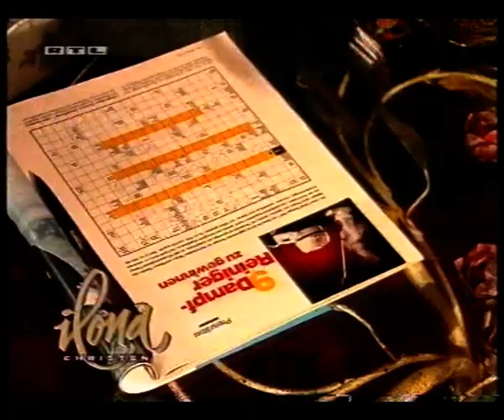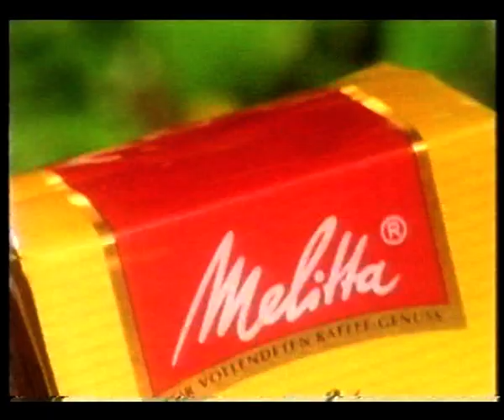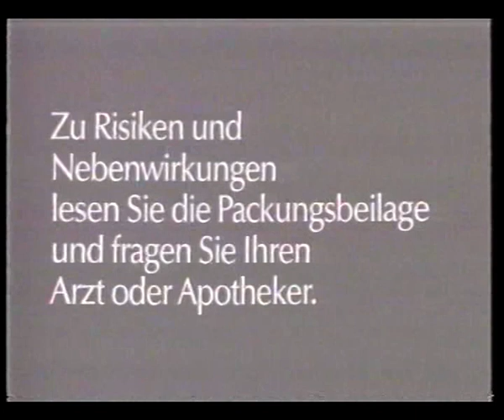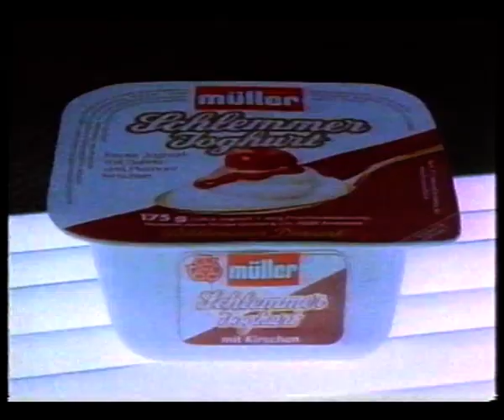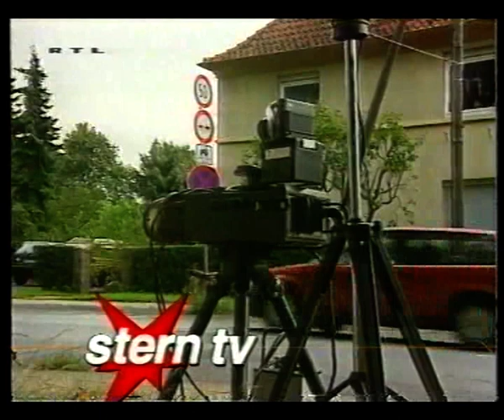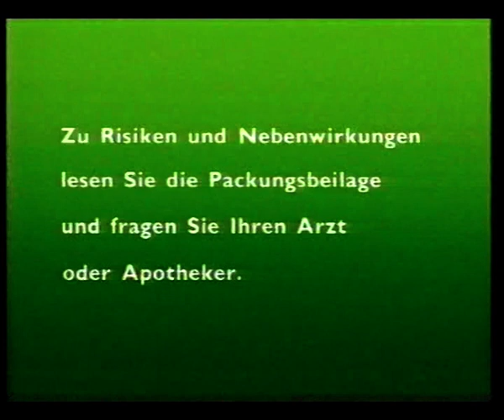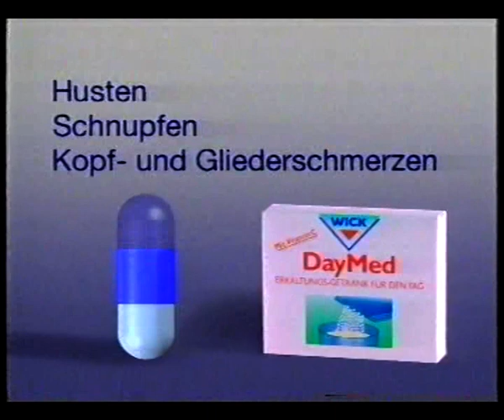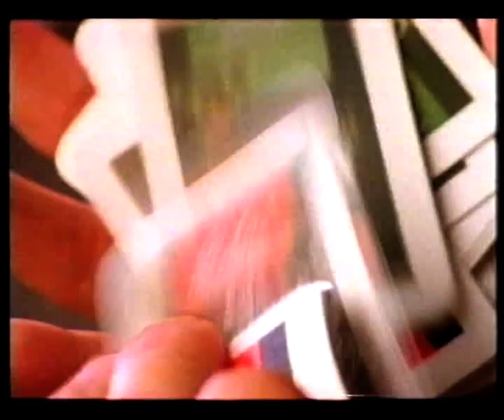RTL Talkshow Ilona Christen - Sadomasochismus mit Dr. Andreas Rose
Diplom-Psychologe Dr. Andreas Rose spricht in der RTL Talkshow Ilona Christen über Sadomasochismus